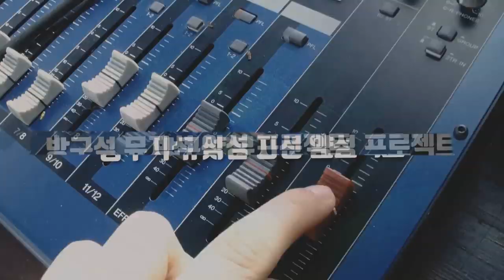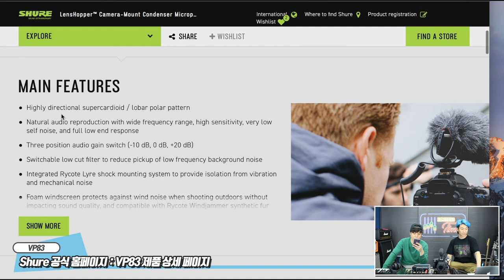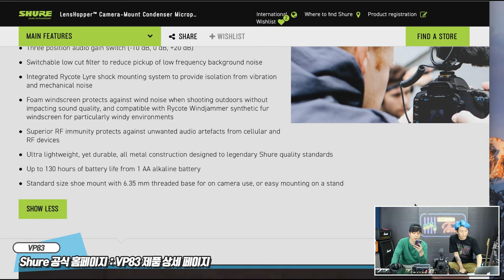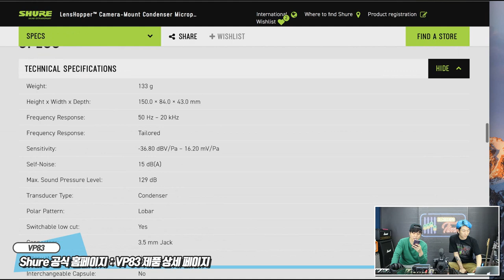Shure 마이크 VP83